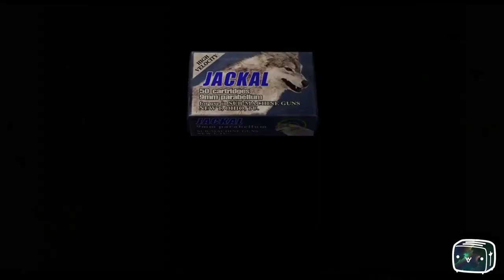Toaster Plays Resident Evil 4 Episode 15